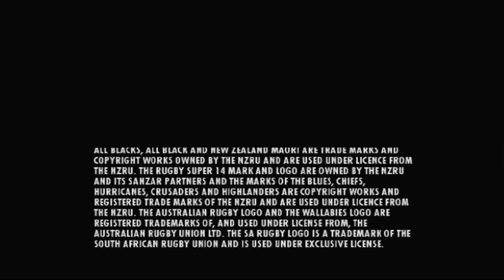Rugby 08 - Bristol Bears Build EP: 3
World League - Elite

Bristol Bears

2. S. Linklater - Bristol Bears (NZL)
3. D. Crompton - Bristol Bears (ENG)
4. S. Hohneck - Bristol Bears (NZL)
5. J. Muller - traded from Durban Sharks (RSA)
6. M. Salter - Bristol Bears (ENG)
7. R. Winters - Bristol Bears (ENG)
8. A. To'oala - Bristol Bears (SAM)
9. K. Davies - Base Player (WAL)
10. C. Heffler (K) - Base Player (NZL)
11. G. Nawali - Base Player (SAM)
12. R. Higgitt - Bristol Bears (ENG)
13. A. Totavido - traded from Brescia Rugby (FIJ)
14. N. Brew - Bristol Bears (ENG)
15. L. Arscott - Bristol Bears (ENG)